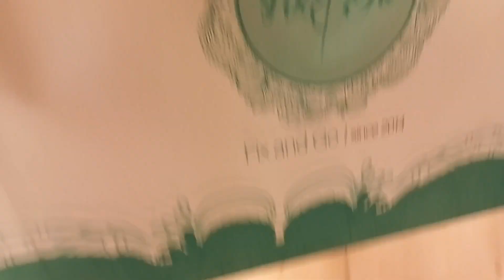360 Mall Kuwait || 360 mall video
360 Mall Kuwait || Kuwait Mall || 360 mall video